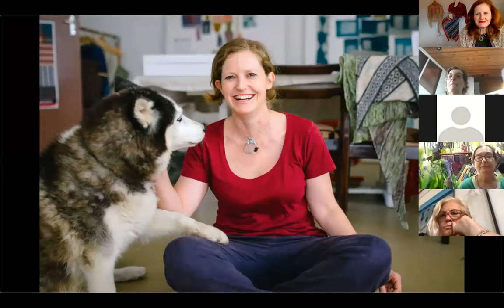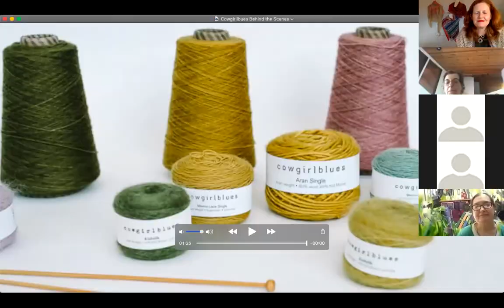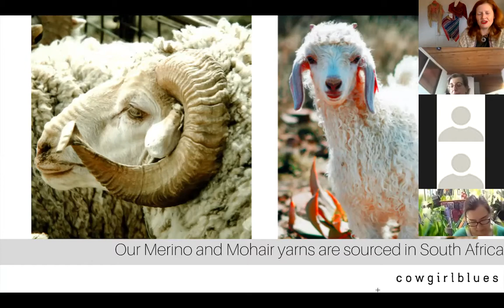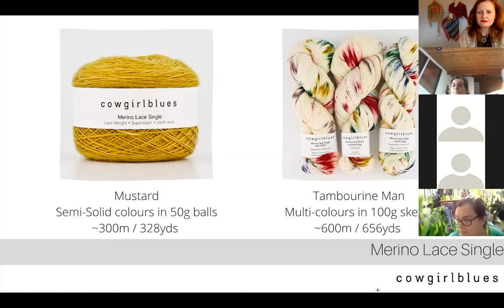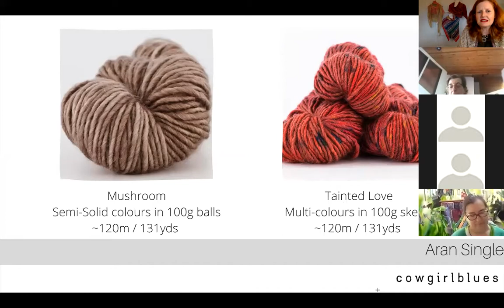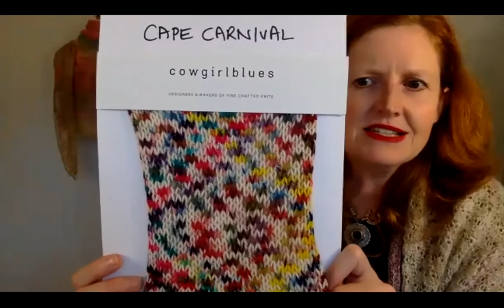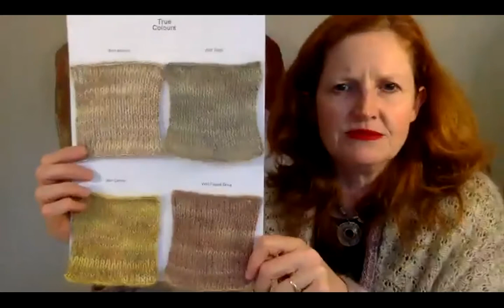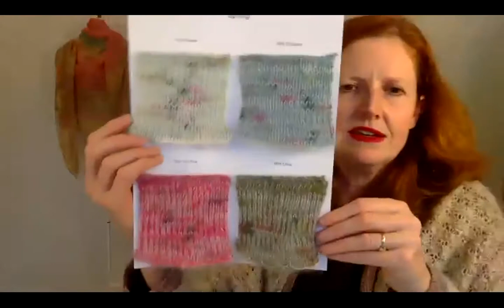Cowgirlblues at Virtual Knitting Live, August 14 2020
Watch this recording of a Zoom session by Bridget Henderson at the Virtual Knitting Live show organised by Vogue Knitting.  The recording includes a short video presentation about Cowgirlblues, and an interactive session with Bridget looking at the different yarn bases and colours, followed by a presentation of Cowgirlblues Knit Kits and a selection of patterns and projects knitted in various Cowgirlblues yarns.